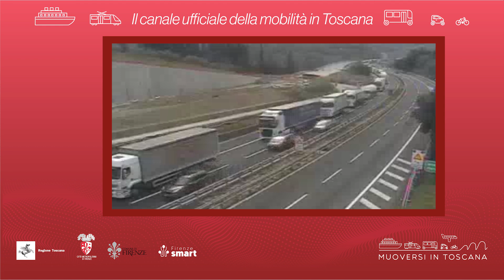Muoversi in Toscana - Edizione delle 12.30 del 10 giugno 2023